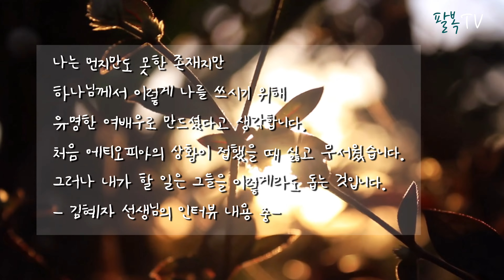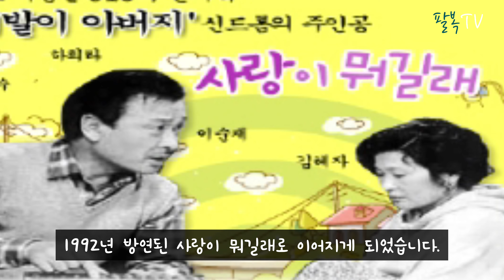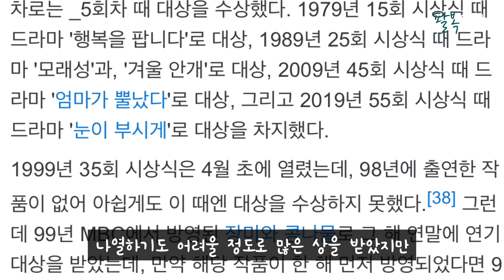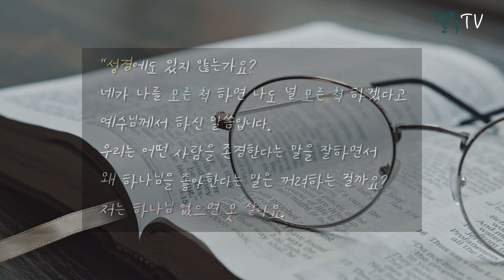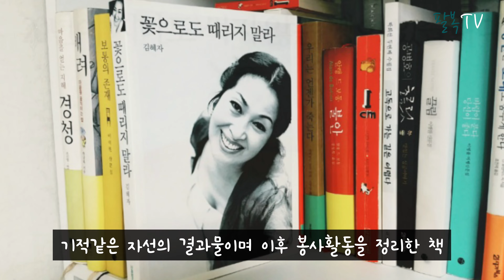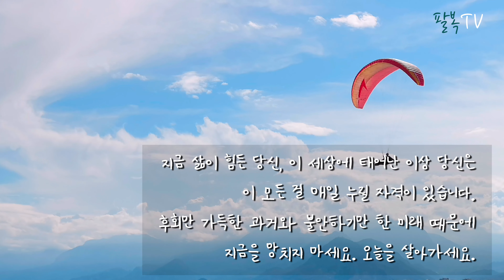배우 김혜자 간증 소개 | 팔복TV | 기독교 유튜브 | 연예인 간증